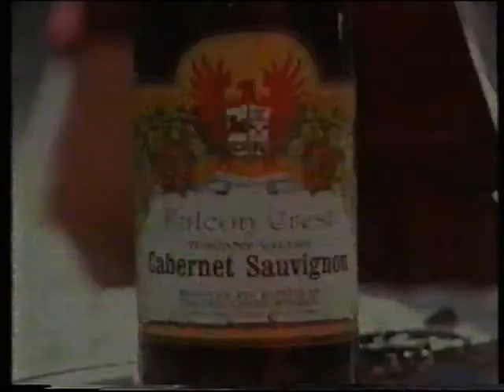SVT-trailers: Falcon Crest & Kvällsöppet (1996)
Kvällsöppet med Karin Hübinette, Siewert Öholm och Lars Adaktusson.